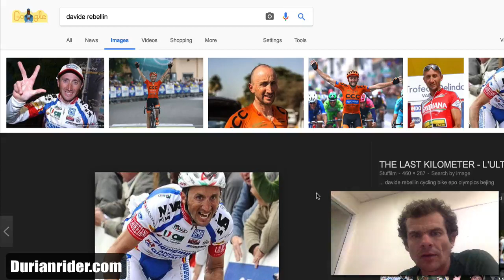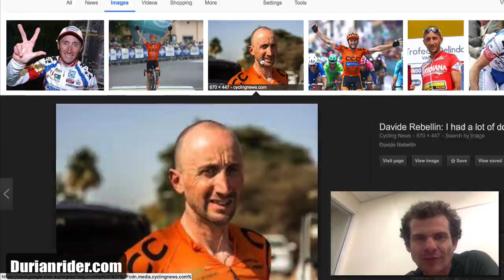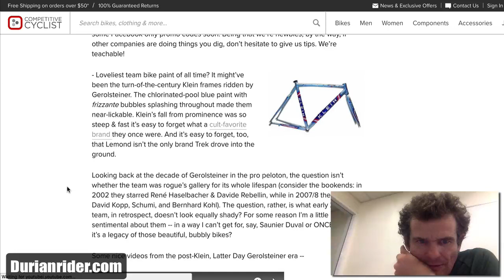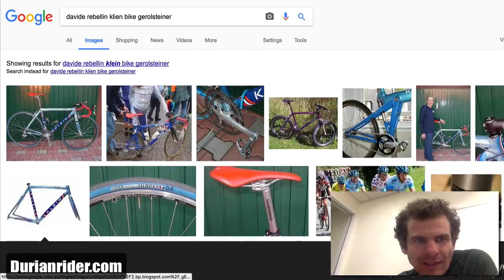One Of The Hardest Classics Riders You Never Heard Of